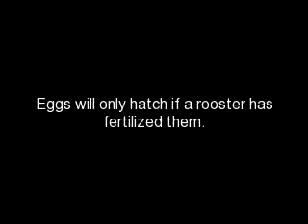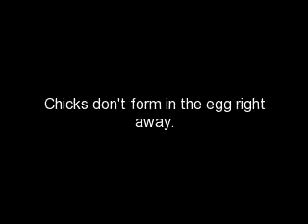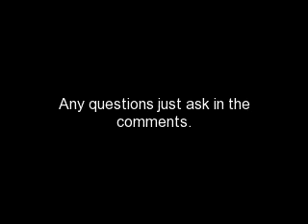Part Two: Incubation Tutorial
LilJoysFarm going over the basics of the process of incubation for beginners. L@@K Part One: Incubation Tutorial for more details of the process of incubation.